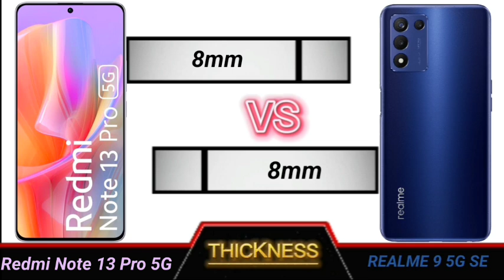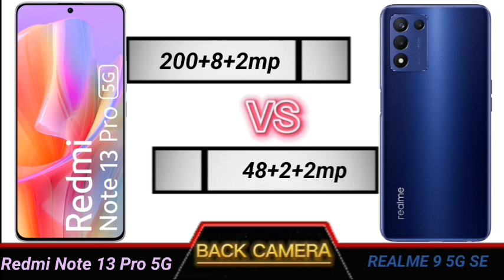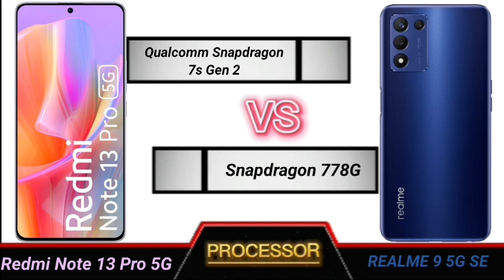redmi note 13 pro 5g vs realme 9 5g se full comparison.